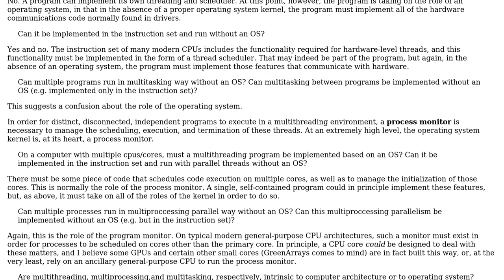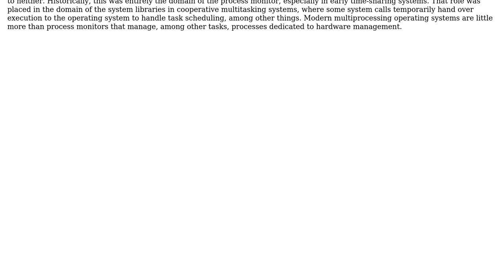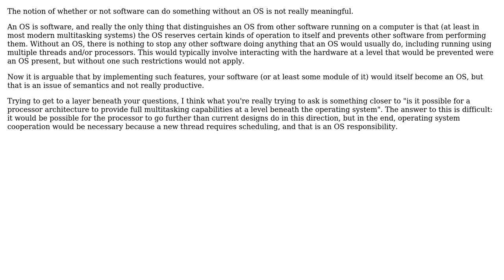are multithreading, multiprocessing, multitasking implemented at instruction set or OS?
Software Engineering: are multithreading, multiprocessing, multitasking implemented at instruction set or OS?

With thanks & praise to God, and with thanks to the many people who have made this project possible! | Content (except music & images) licensed under CC BY-SA | Music | Images & others | With thanks to user Tim user Jules user greyfade and the Stack Exchange Network Trademarks are property of their respective owners. You are responsible for your own actions.